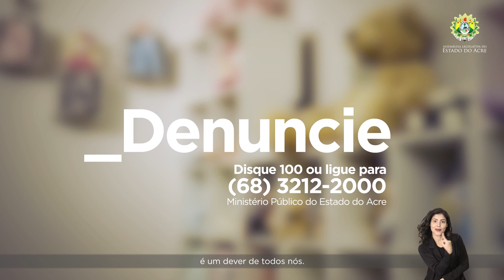ABUSO INFANTIL É CRIME - DENUNCIE - ALEAC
Abuso infantil, é crime, denuncie, ligue 100